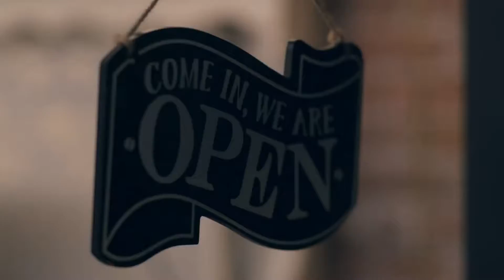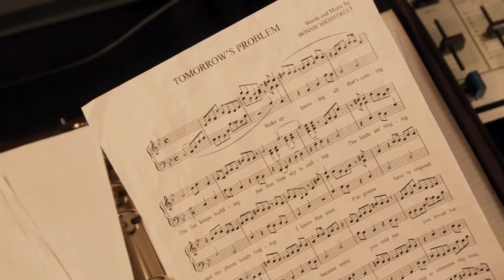THE SONG TO MY HEART Trailer (2021)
THE SONG TO MY HEART Trailer (2021) Romantic Movie